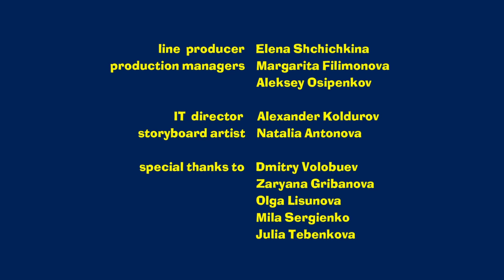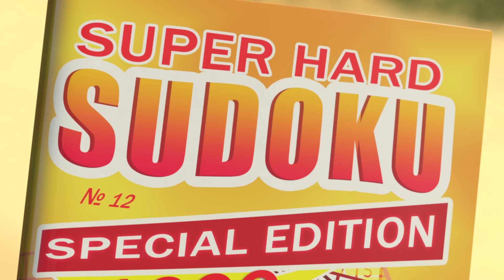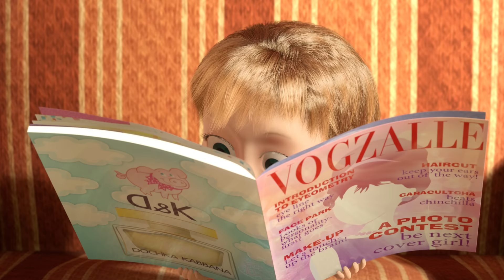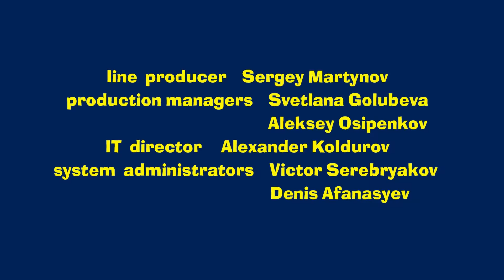Masha and the Bear 💥 NEW EPISODE 2024 🇫🇷 Pink of Fashion 👗🧵 (Masha's Songs, Episode 2)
You don't have to go to Paris to be fashionable. It’s enough to ask for help from your best friend. France will share an amazing taste in clothes and a thirst for life with Masha.

✅ Terrible Power! 💄 (Episode 40)